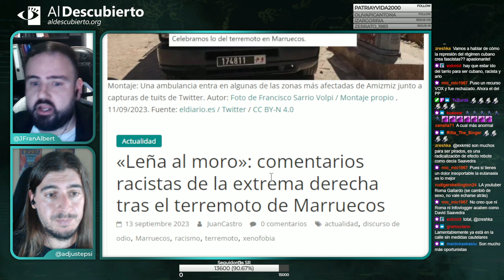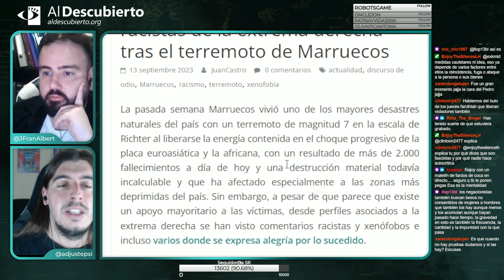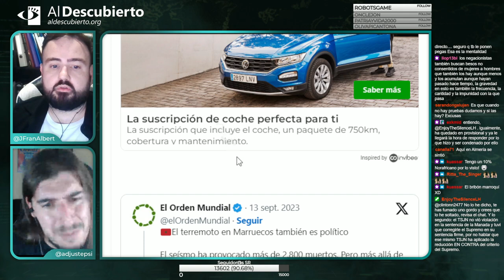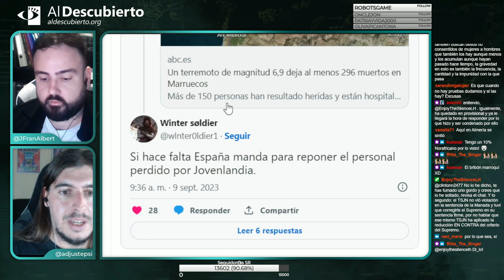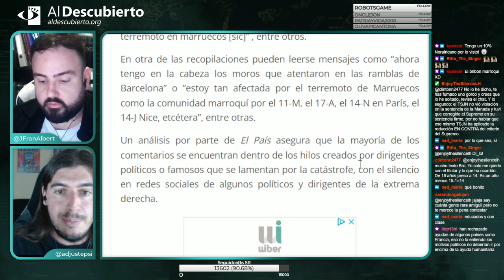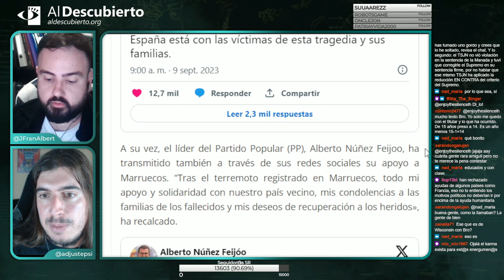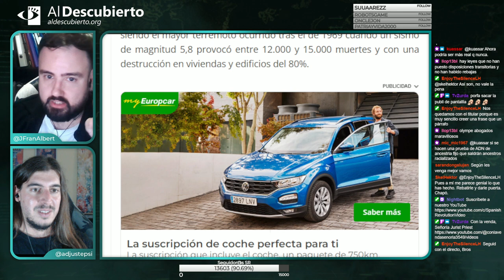COMENTARIOS RACISTAS DE PERFILES DE EXTREMA DERECHA POR EL TERREMOTO DE MARRUECOS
- Imagen: Montaje: Una ambulancia entra en algunas de las zonas más afectadas de Amizmiz junto a capturas de tuits de Twitter. Autor: Foto de Francisco Sarrio Volpi / Montaje propio , 11/09/2023.